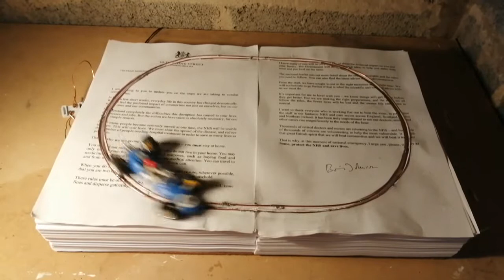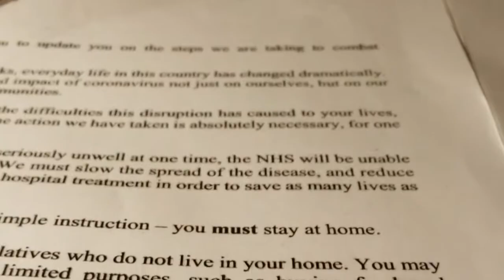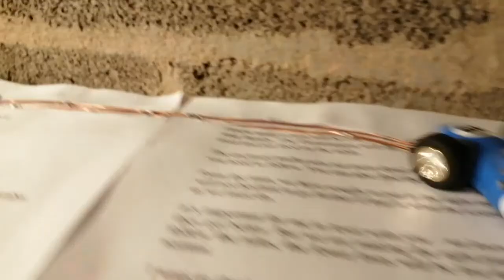Covidtrix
Something I made during the Covid 19  lockdown in the UK from some old Scalextrix figures and the letter we all received from the prime minister about the lockdown restrictions.  To paraphrase Adam Curtis in his film, 'Hypanormalisation' - ' Post truth politics relies on the news cycle moving on quickly. The situation becomes mercurial,  impossible to pin down and people give up trying to work out what's happening.